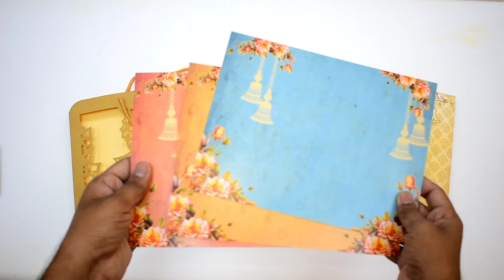Carry Bag Style Invite, Hardboard Indian Wedding Card | IWM-L419